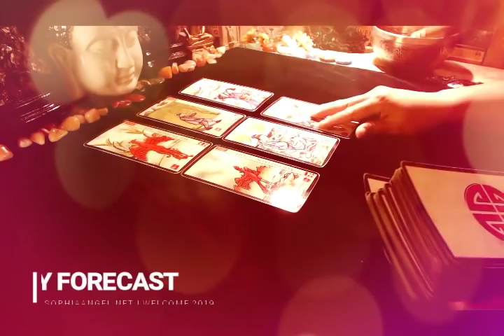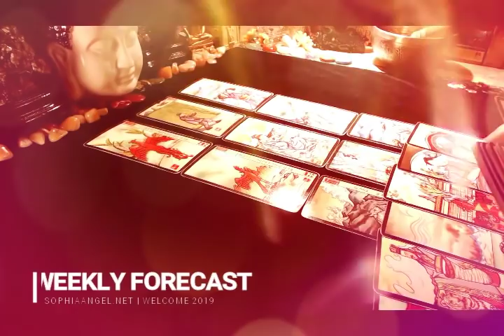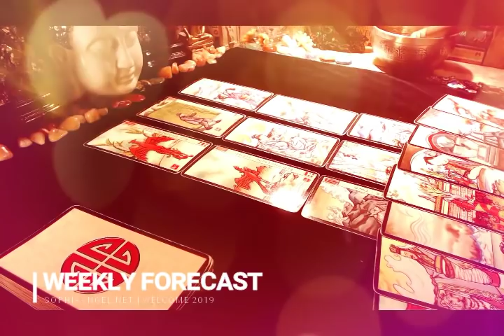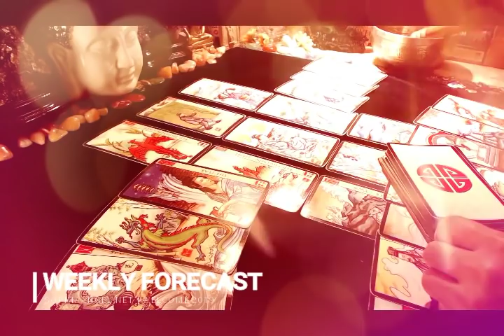LIBRA WEEKLY FORECAST FEB 24TH MAR 02 AN OPPORTUNITY TO CATCH